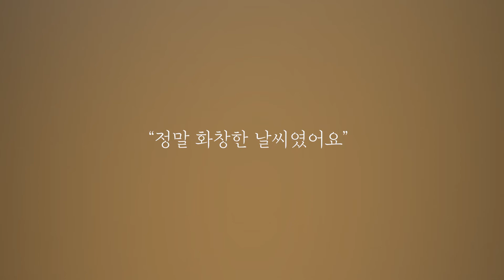[픽스토리] 이탈리아 울린 노부부 세레나데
올해 81살인 이탈리아의 노신사 스테파노 보치니의 74살인 아내 카를라는 노환으로 병원에 입원했습니다. 코로나19로 면회가 허용되지 않자 할아버지는 병원 뒷마당에서 아코디언으로 아내가 즐겨듣던 곡을 연주했습니다. 그리움이 담긴 그의 세레나데는 많은 이들을 감동케 했습니다.

하지만 카를라는 퇴원해 집으로 돌아온 뒤 며칠 만에 숨을 거뒀고, 할아버지는 “나의 별을 잃었다”며 슬픔을 감추지 못했습니다.

Valerio Marangon,  페이스북